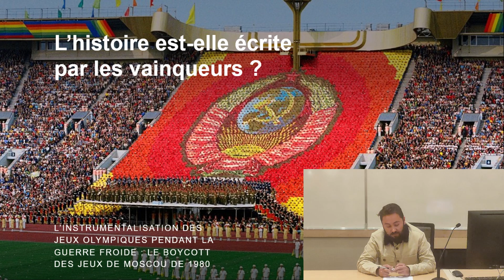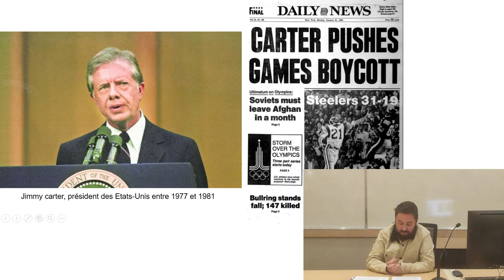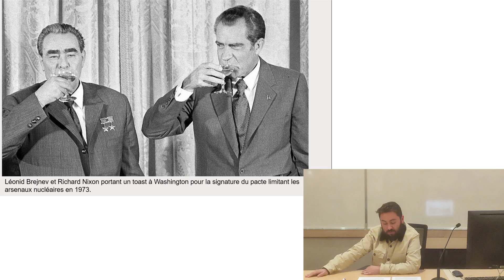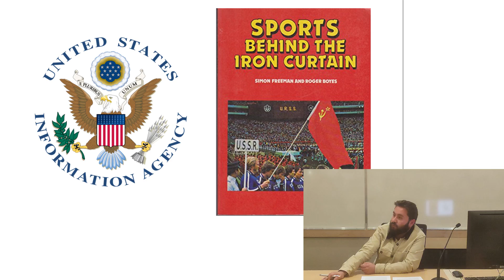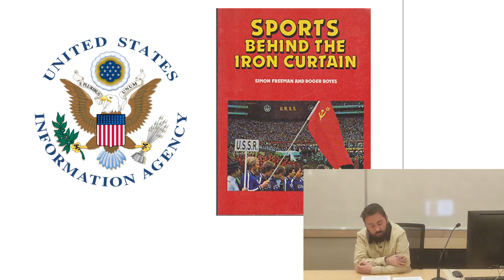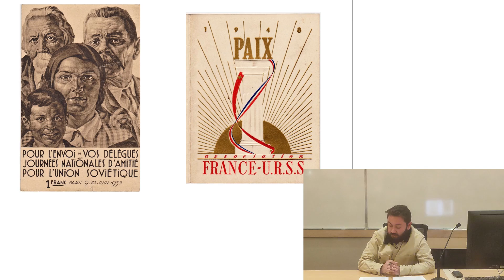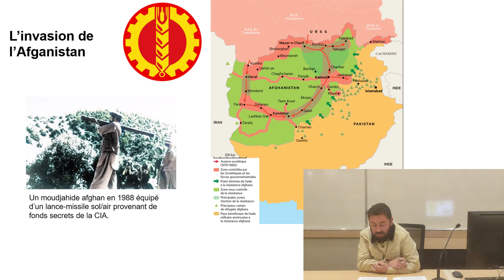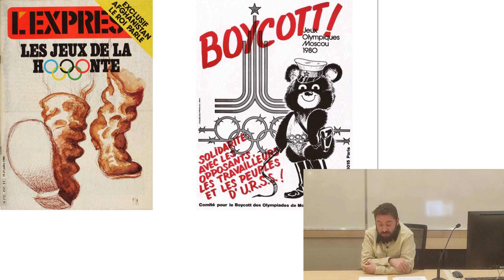Le boycott des Jeux Olympiques de Moscou de 1980 - Maxime Bernard - Laboratoire Losers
Conférence du colloque du Laboratoire Losers sur le thème « L'histoire est-elle écrite par les vainqueurs ? ». Cette conférence s'est tenue à l'Université de Bretagne Sud le 17 avril 2024.

Pour cette présentation, nous remercions notre intervenant Maxime Bernard, enseignant certifié en histoire-géographie et titulaire d'une maîtrise en histoire contemporaine.

Le Laboratoire Losers (Laboratoire d’Observation Sur les Eplorés et Reclus en Sciences Sociales) est un laboratoire de recherche autodidacte qui cherche à promouvoir des savoirs scientifiques de façon accessible à tous, notamment en intégrant dans ses rangs des étudiants encore en formation, mais aussi des enseignants du secondaire, du supérieur ou bien des passionnés d’histoire.